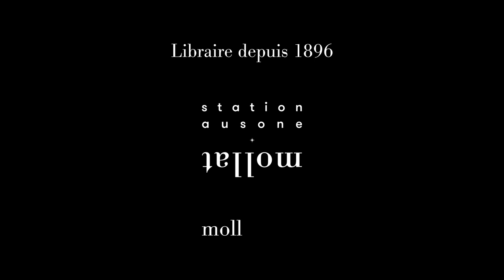Douglas Stuart - Shuggie Bain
Douglas Stuart vous présente son ouvrage "Shuggie Bain" aux éditions Globe.
Rentrée littéraire automne 2021. Lauréat du Booker Prize 2020 pour son premier roman.